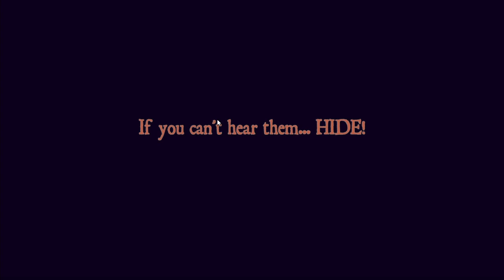Mimic Fangame Walkthrough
High Quality Fan Game :D